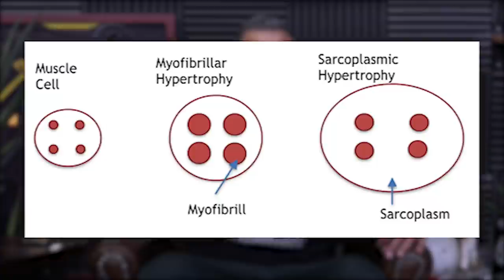How the Pump Helps You Build Muscle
In this QUAH Sal, Adam, & Justin answer the question “Does getting a pump do anything for hypertrophy?"

Mindpumpstore.com